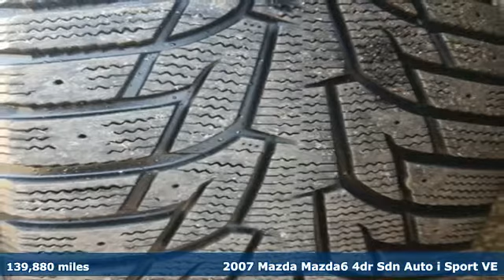Used 2007 Mazda Mazda6 Framingham, MA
Year: 2007
Make: Mazda
Model: Mazda6
Trim: i Sport VE
Engine: 2.3L 4-Cylinder DOHC 16V PZEV
Transmission: 5-Speed Automatic with Manual Mode and Overdrive
Color: Black
Interior: Black
Mileage: 139880
Stock #: H7116P
VIN: 1YVHP80C775M61095

Address:
520 Worcester Rd - Rte 9 East